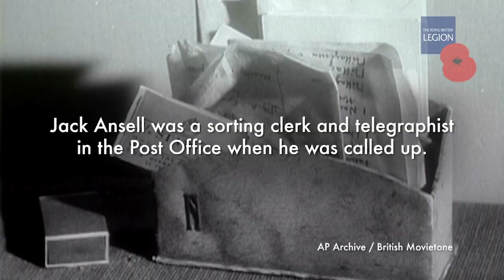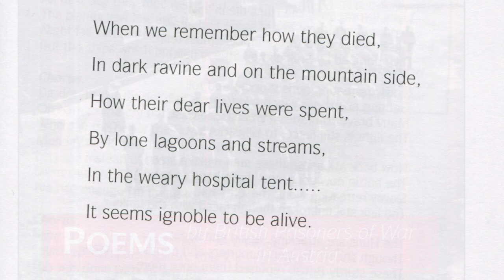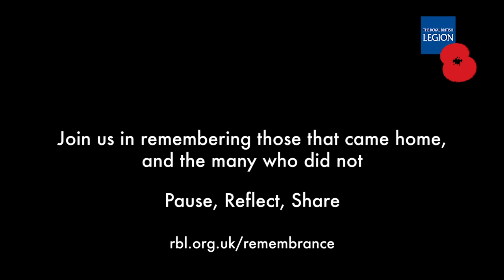Second World War veteran Jack shares his memories of being a prisoner-of-war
Second World War veteran Jack shares his memories of being a prisoner-of-war in the run up to Victory in Europe Day, 1945.